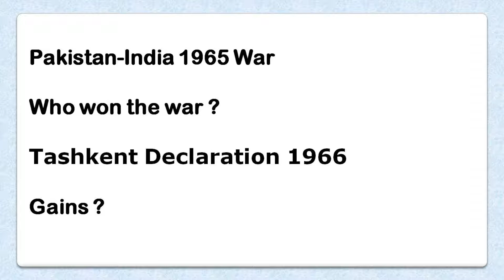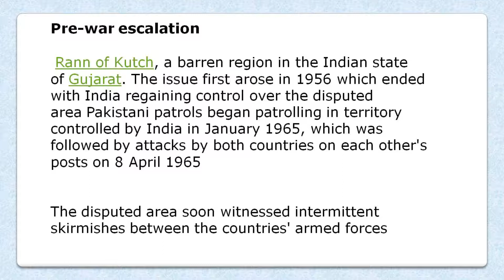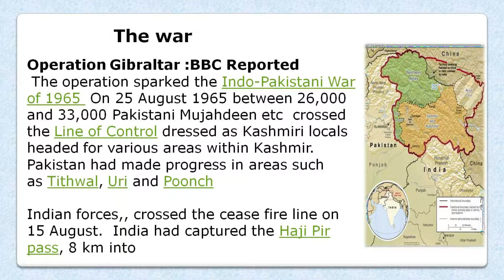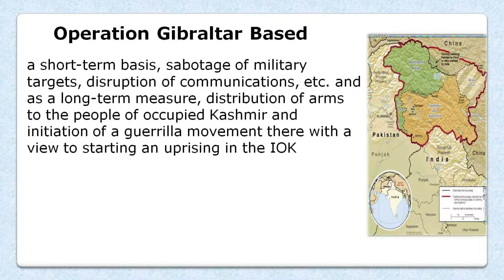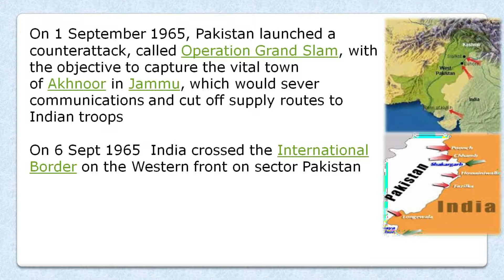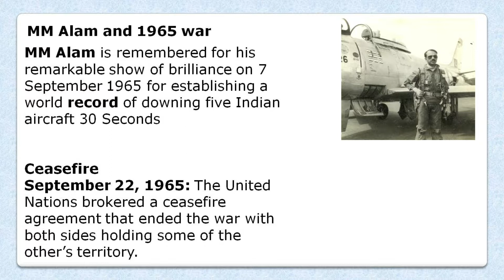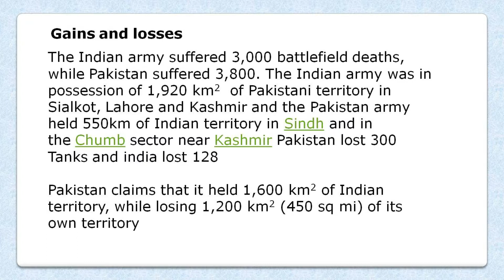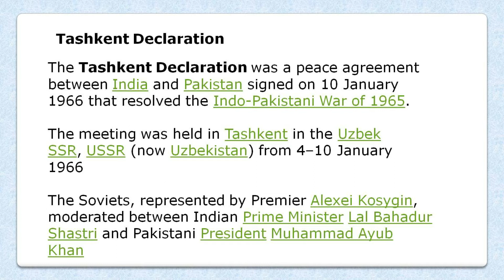India-Pakistan 1965 War/Who Really Won the war/Tashkent Declaration 1966/Lecture/urdu/hindi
The 1965 war between India and Pakistan was the second conflict between the two countries over the status of the state of Jammu and Kashmir. The clash did not resolve this dispute, It was fought from Aug 25 1965 to 23 sept 1965